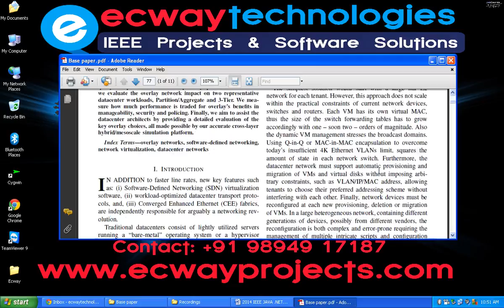Datacenter Applications in Virtualized Networks A Cross Layer Performance Study